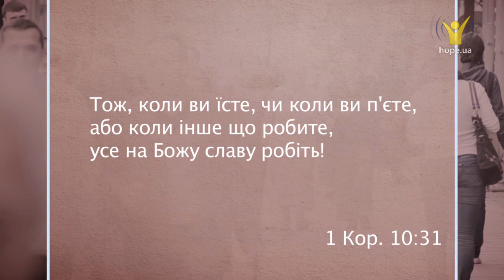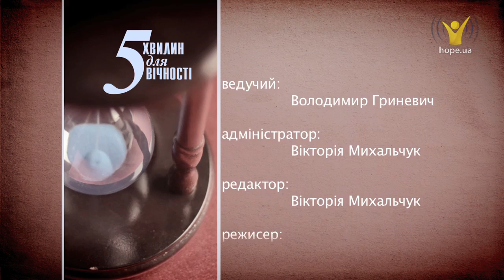Як мобілізувати себе? | 5 хвилин для вічності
Як мобілізувати себе?

Павло висловлює правило, яке є доволі простим і зрозумілим, і разом з тим досить справедливим. Свідомо і без всяких сумнівів християнин повинен поводитись в кожному випадку так, щоб був прославлений Бог, а не людина.